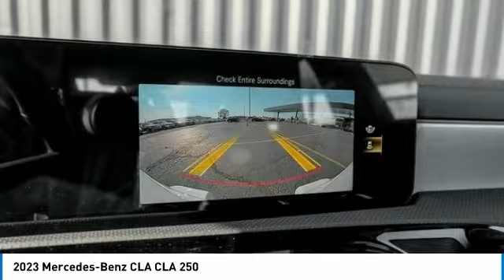2023 Mercedes-Benz CLA M231965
2023 Mercedes-Benz CLA CLA 250

Pick up this Polar White 2023 Mercedes-Benz CLA, available today at Mercedes of Hoffman Estates. This could be the one you've been searching for.